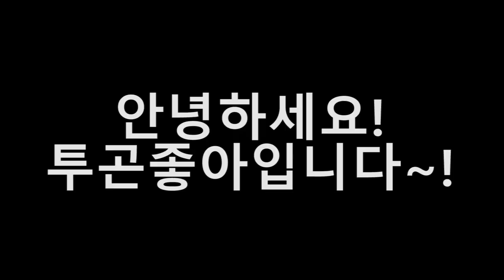봄의 사냥꾼 길앞잡이 채집기! 안보면 후회한다고!?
길앞잡이 다음은 뭐다?!